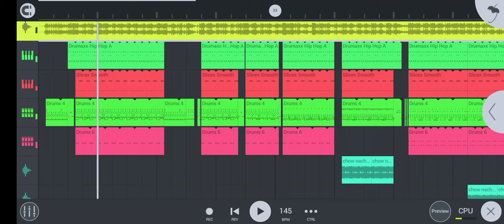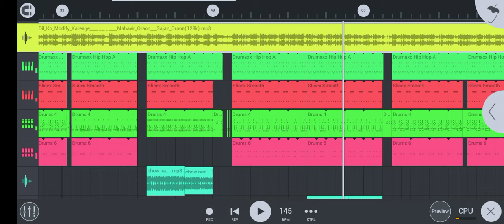😘 Dil Ko Modified Karenge FLM Project New Nagpuri Dj Song DJ Sunil Karma Chhow Nach FLM Project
Hello.

FLM Project Ke Liye Bas 200 Like Friends

FLM Project Link :-